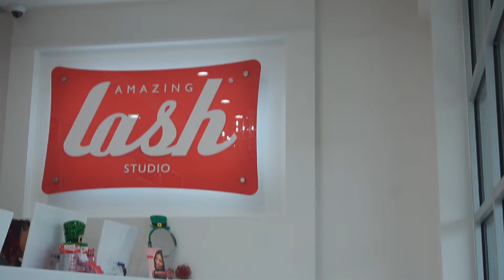LASH Extension: My First time getting lashes at Amazing Lash Studio 2020!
My first time getting lash extensions. I chose the best master lash specialist I could find and went for it. I love these lashes even though it did take some getting used to. Let me know about your first time getting lash extensions in the comments below!

Link to similar lashes